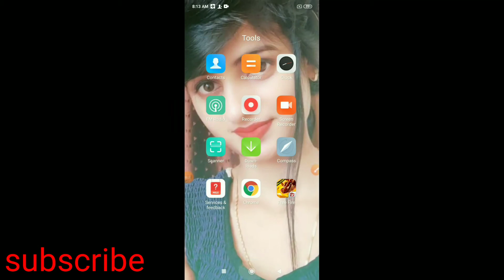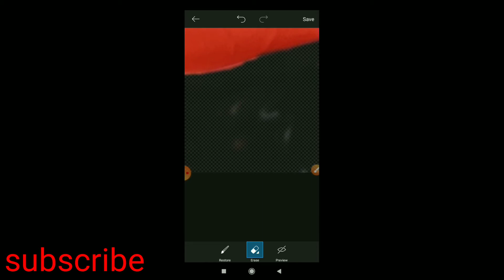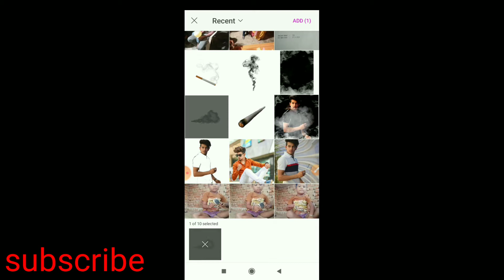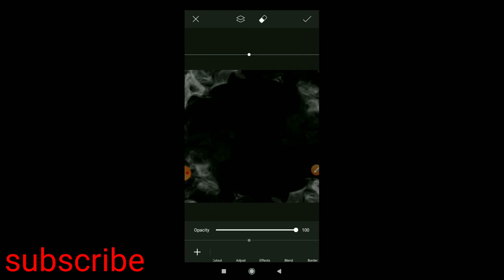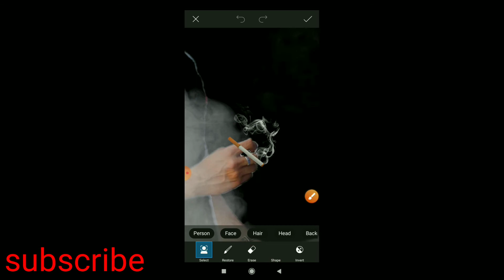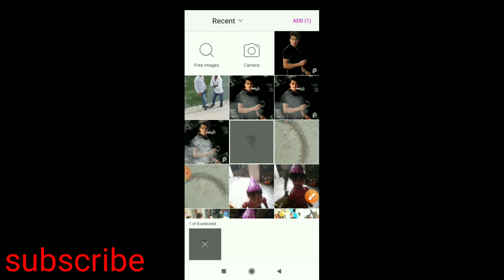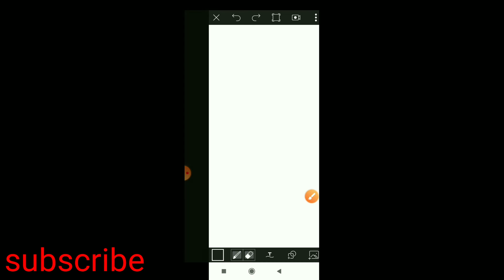Edit a transparent smoke photo with picsart just-1 minute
Friends aaj ki  is video mein ham bataenge ki aap PicsArt application se apni photo ko transparent smoke photo kaise banaye

Friends Humne Hamare i button par png photo banane ka video diya hai

Related questions👇👇👇

Image of Smoke background For picsart
Smoke background For picsart
Image of Smoke effect background
Smoke effect background
Image of Smoke png
Smoke png
How to use PicsArt for editing
Remove bg
Smoke transparent
Picsart editing smoke effect

How do I change the background of a picture to transparent
How do you make something transparent on PicsArt
How do you put stickers behind you on PicsArt?
How do you blend on PicsArt